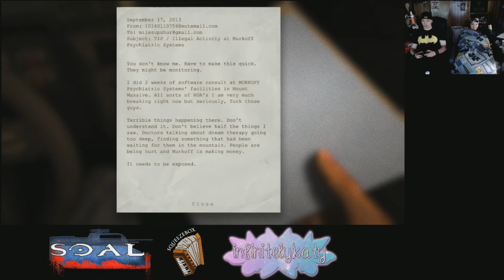Squeezebox #1 - Outlast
In this killer first issue of Squeezebox. We see what lurks in the shadows of this asylum. Katy freaks out and SOAL tries to keep her calm. A surprise behind ever doorway! Welcome to Squeezebox.